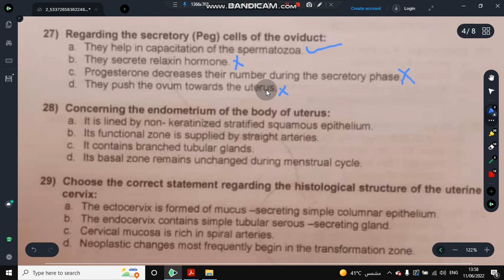Q 27 | End of module 2021 | female module